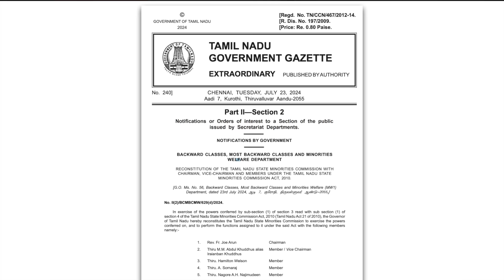பள்ளியில் ஆன்மீகமான NO NO. ஆபசமா OK OK. திமுக மாடல்! mahavishnu speaker | TN education dept | school